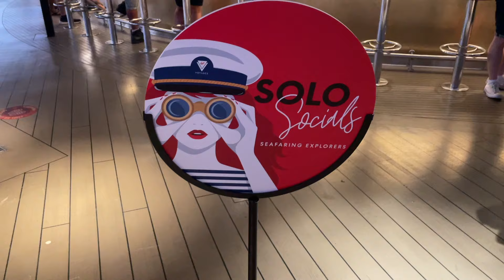5 Mistakes To Avoid On Your First Virgin Voyages Cruise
If you're planning your first cruise on Virgin Voyages, here are the top 5 mistakes to avoid.

Interested in sailing on Virgin Voyages! Hire me as your travel planner!